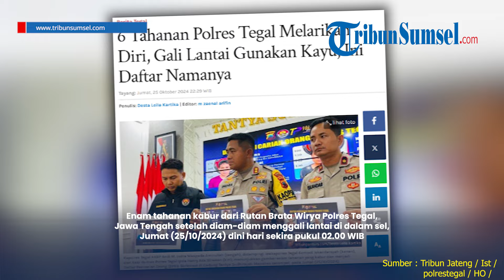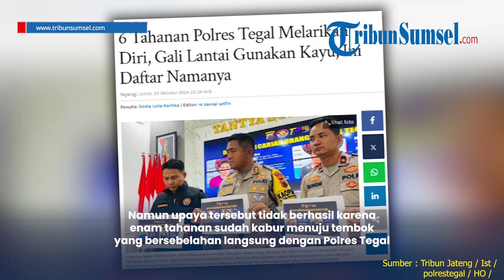Kronologi 6 Tahanan Polres Tegal Jawa Tengah Kabur, Modusnya Gali Lantai Sel Pakai Kayu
Enam tahanan kabur dari Rutan Brata Wirya Polres Tegal, Jawa Tengah setelah diam-diam menggali lantai di dalam sel, Jumat (25/10/2024) dini hari sekira pukul 02.00 WIB.

Para tahanan tersebut menggali lantai dekat kamar mandi yang ada di dalam sel menggunakan kayu yang dibalut kain serta sebuah botol.

Lubang yang digali para tahanan tersebut tembus hingga ke bangunan yang berada di samping ruang tahanan.